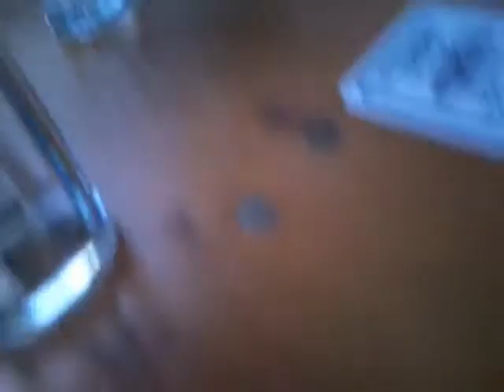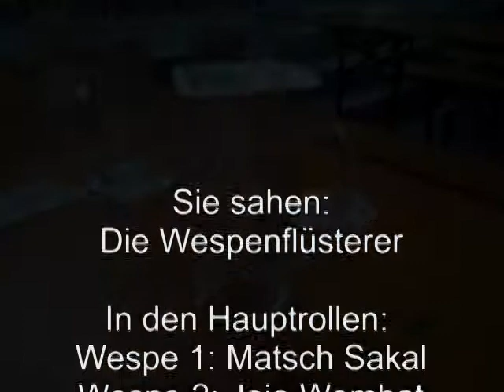Die Wespenflüsterer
Dies ist eine Dokumentation über Wespenbekämpfung.
Er wurde gedreht  in einer Gemeinschaftsproduktion von Matsch Sakal Films, Jojo Wombat begin_of_the_skype_highlighting     end_of_the_skype_highlighting productions and producer dgdp1987.